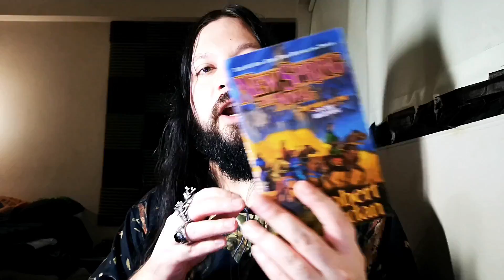Blind Guardian - Wheel of Time Reaction!!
Reaction starts at 3:43

Nuclear Reactions provides genuine and fair reactions to metal, rock, and beyond. Thanks for taking this journey with me.